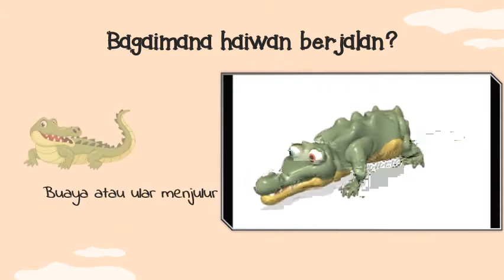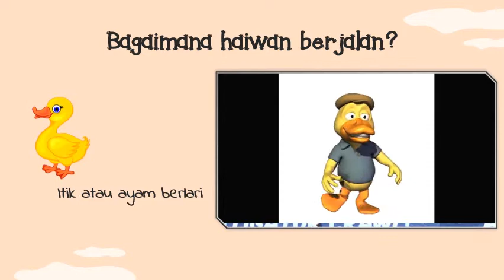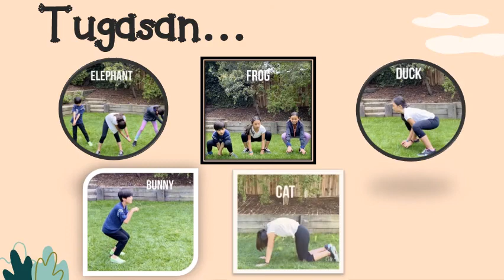Teacher Fara - Animal Walk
Assalamualaikum kawan-kawan. Teacher Fara nak ajar tentang cara-cara haiwan berjalan. Jom tiru aksi haiwan melompat,menjulur dan berlari. Waaa seronoknya.

Video Pembelajaran : 2 tahun
Pendidik : Teacher Fara
Perkembangan : Fizikal